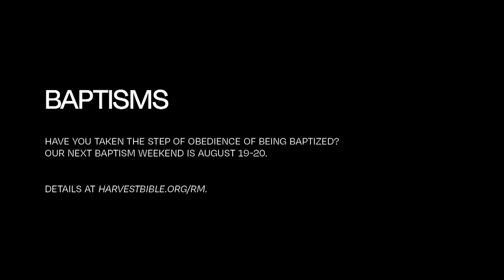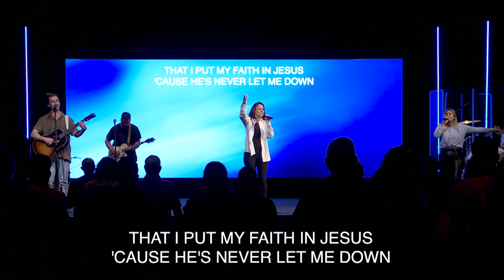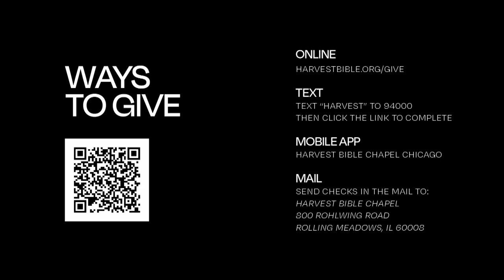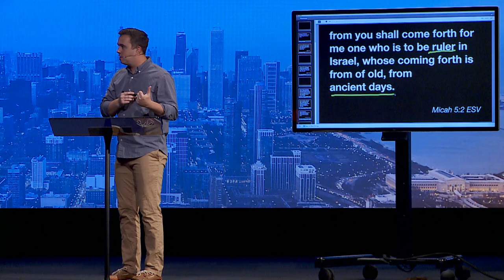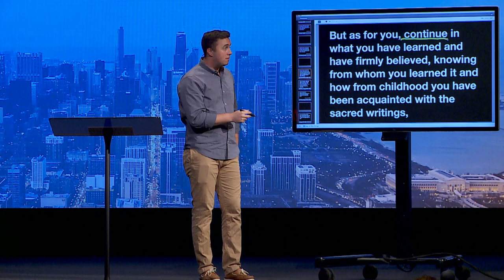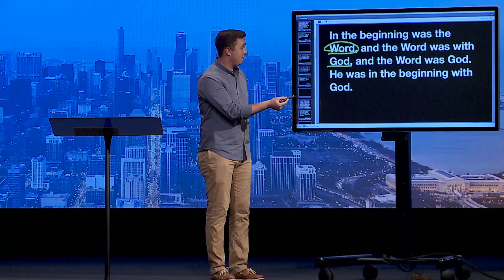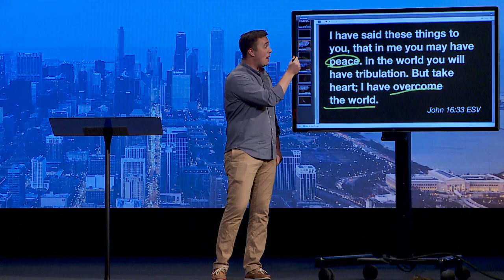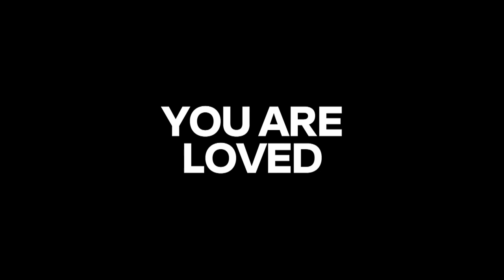Why You Can Trust the Bible | Pastor Larry Geisler, August 12–13, 2023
"All Scripture is breathed out by God and profitable for teaching, for reproof, for correction, and for training in righteousness, that the man of God may be complete, equipped for every good work." 2 Timothy 3:16–17

Watch the whole weekend gathering featuring the message, Why You Can Trust the Bible, the final message in the series Ask Anything.